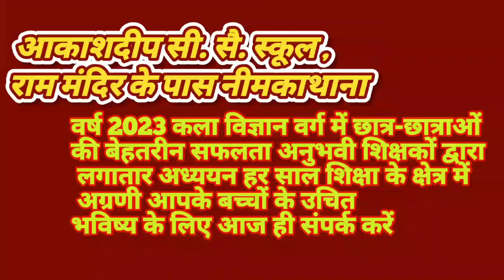ब्रेकिंग भगवान जगन्नाथ की यात्रा आज नीमकाथाना में इस प्रकार से निकाली जाएगी